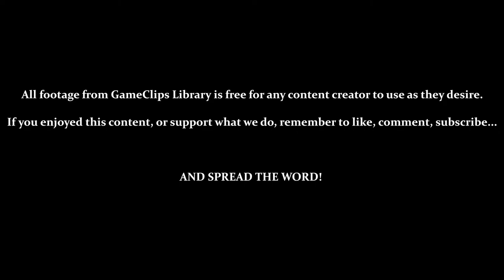Tails Adventure (GG) - Polly Mt. 2 — GameClips Library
This Clip's Contents:
- Exploring Polly Mt. 2
- Using [Night Vision] & [Triple Bomb]
- Acquiring [Item Radar], [Fang], & [Large Bomb]

Miscellaneous Content:
- Briefly Exploring Polly Mt. 2 in the Dark
- Having to Exit & Return Cause You Don't Have the Correct Items (Twice)...
- Regular [Bombs] Are Faster Than [Triple Bombs] & Can Be Thrown Higher
- Exiting Polly Mt. 2 Via Shortcuts